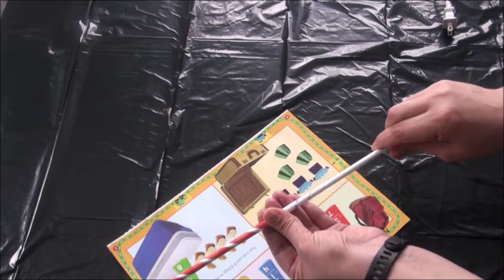DIY: Starburst Jigsaw Puzzle Wall Art Decor by {MadeByFate} #11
Spray Paint:

Glue Gun:

100 Glue Sticks:

Jigsaw Puzzles:

Ask Fate is a participant in the Amazon Services LLC Associates Program, an affiliate advertising program designed to provide a means for sites to earn advertising fees by advertising and linking